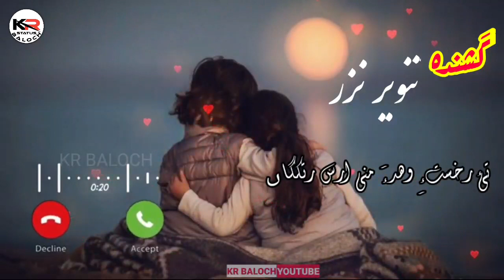TANVEER NIZAR NEW SONG